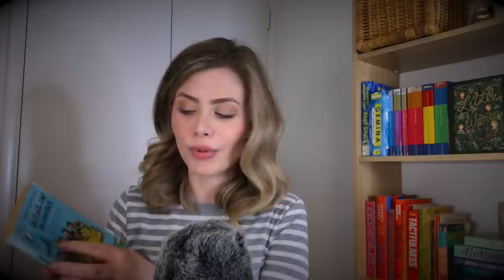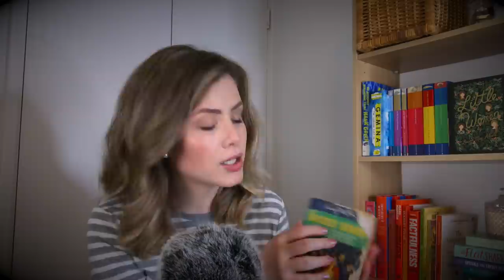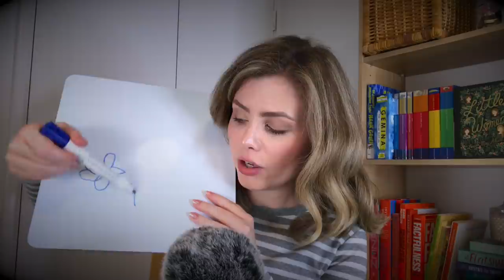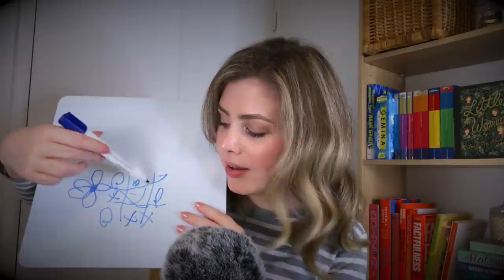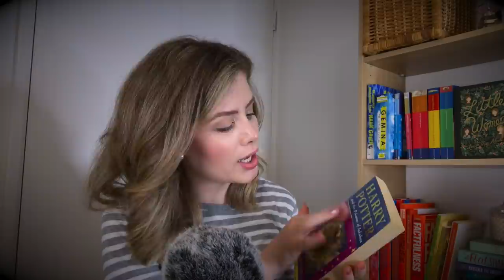1 Hour ASMR for the serotonin boost 🌚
Thank you for joining me over in my sleepy little corner of the universe, and for 60,000+ subscribers! Know that you are so loved here, you are so safe here and you WILL be so sleepy here 💆‍♀️ 💤 ✨

I had sooooo much fun filming this, if you're new you may not have seen this side of me, but my older subscribers will be familiar! 😜 I calm down as the video progresses although things do get a little weird as the 'decaf' coffee starts to kick in 😄 As much as I love roleplays it is so lovely to just be myself at times. I think there's a lot of hidden 'gem' triggers in this video, definitely some that I will craft into future videos! I also have a lot of notes on how I can improve after watching all this back, a couple of triggers didn't go to plan as my Blue Yeti X is playing me(It only lasted one video before the headphone audio stopped working 😑). I'm hoping once I upgrade my iPhone 7 to a newer model it will help with recording the audio through the mic. Anyway, thanks so much to everyone who was involved, I love getting to collaborate with you all as I think we can make even greater videos when we work together love💞

Quiet
Xxx

TIMESTAMPS
00:00 Intro
5:23 Make the screen larger and hand movements - Savanna
6:27 “Wow” - Sherif
7:22 Writing words in the air- Micah
8:30 Pouring hot water into bowl - Ariana
9:02 Invisible trigger - Olu [applying setting spray, curling your lashes, applying mascara]
9:58 Repeat intro - Mark
10:55 Pop rocks - Emily
11:48 Hair play - Karla
12:54 Preparing/tapping on coffee - Sara
14:00 Poprocks trigger - Larny & ASMR Izzy
14:58 Tickle’ and ‘toasted coconut’ - Rob S, Destiny & Jack Star
15:58 Cupped inaudible whisper - Thais
16:58 Personal attention - Cayla’s Corner [Picking the fluff]
17:57 Tapping on jar with ⅓ of water - Kevin
18:52 Fast tapping - Renan Adriano
19:48 Follow My Instructions - Carmen, Yuzi, Hayley, Tash
20:49 Inaudible whispering - Matt, Zoe, Sam
21:47 Inaudible mouth sounds - Tawanda, Robert
22:43 Stipple with brush - Jessica
23:46 Page turning - Riftco
24:48 Tapping on glass candle - Elizabeth
25:46 Sculpt - Abbey
26:41 Lower lashline - Emma
27:42 Tongue fluttering Mikal
28:41 Tongue Clicking - Clinton
29:42 Hand movements - Deven, Thomas
30:40 Screwing lids in and out - Ella
31:49 Pointing/tracing on makeup palette - Shiva
32:44 Mic brushing - Brad
33:42 Flashlight trigger - Jimena
34:44 Bumblebee, cupcake, just a little bit - Kamila
35:43 Whisper ramble - Brett
36:43 Up & down, back & forth (rhythmically) - Sarah
37:45 Spoolie nibbling - Kayleigh
38:47 Face boops - Mount’n Man Mexican
39:44 Tracing call me quiet - Trenton
40:43 Finger flutters - Ren
41:45 Book tapping - Lincoln, Steph
42:49 Fabric scratching - Music
43:42 Hair brushing - Kyla
44:38 Whispering far away to up close - Katelyn
45:44 Whispering and scratching the mic - Moira & Richard
46:42 Unintelligible whispers - Kaitlyn, Apollyon
47:40 Tracing - Kale, Ahmed
48:42 Invisible Scratching - Raouuf, Kayla
49:39 Face brushing - Liliana, Jared
50:40 Scissor sounds and trimming the fluffy mic - Jonas
51:49 Shaking sand in plastic tray- b886
52:48 Tissue paper - Josh, Baby Lumz
53:47 Positive affirmations - Jazzy & Poppy
55:01 Breathy whispers- Scoobs (I think Sussurro ASMR wanted to me to say the word pocket watch)
56:08 Repeating last syllable of words: break-ake, lash -sh-sh, test-st-st
57:18 Air tracing/ ask what did I write & a couple of survey questions - Sharmaine
58:12 Scratching up close on your face - Cristian
59:24 Plucking - Madison
1:00:23 Tracing my own face - Rosie
1:01:35 light/soft tapping - Shyla, Villanelle
1:02:55 Drawing - Gabi
1:04:56 book flipping Victoria & Kirby
1:07:31 Telling you I ♥️  U